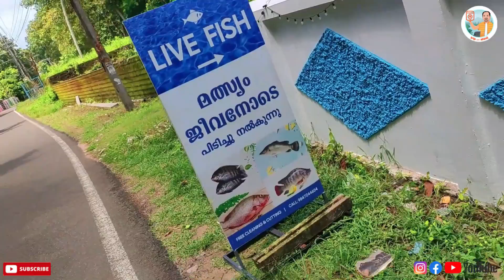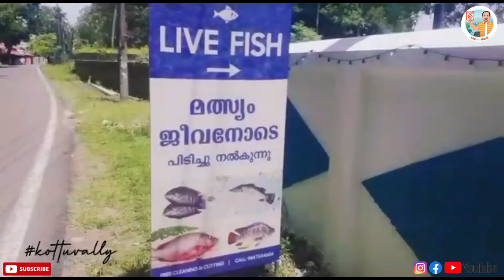ചത്തതും ചീഞ്ഞതും മറന്നേക്കൂ, ഇനി ജീവനുള്ള മത്സ്യത്തെ കറിവച്ച് കഴിക്കാം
This video depicts about the features of LIVE FISH Farm Functioning at Kottuvally, near N.Paravur in at Ernakulam District.

You can hook and catch your favourite fish from this farm. Mr.Imran, the staff at Live Fish farm will do necessary cutting and cleaning of the fish. Finally he will give you the fresh fish meat in the plastic sealed cover.

You can get fish like Asian Seabass (Kalanchi), Chemballi, Pilopia, Vaala etc.